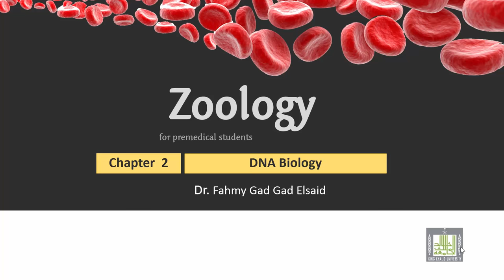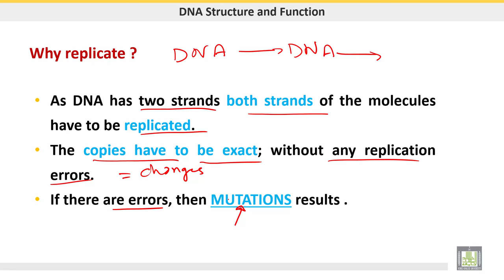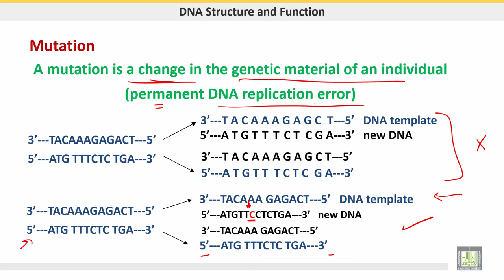علم الحيوان Zoology | الوحدة 2 | Mutations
الدرس 4 : Mutations
Explanation of mutation